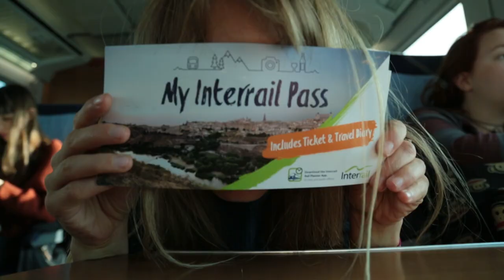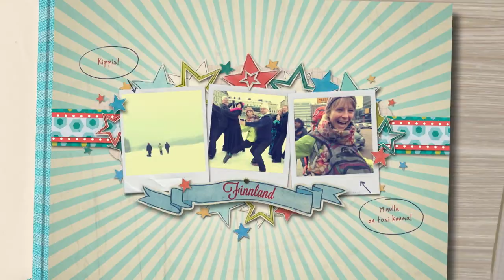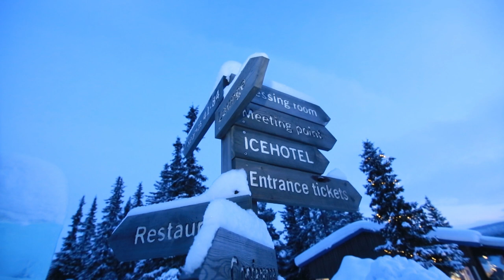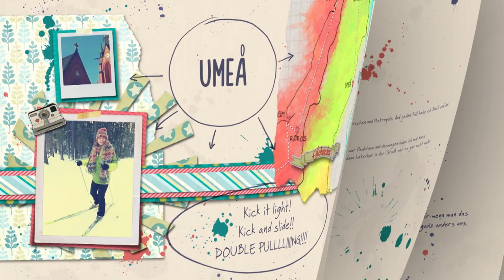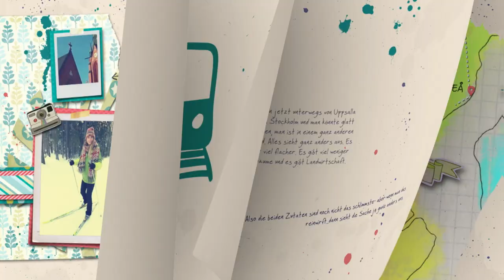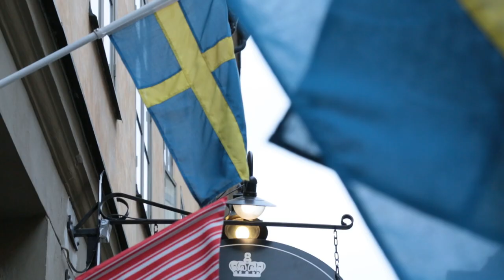Doku: Typisch Schweden | Zwischen Rentieren und Stinkefisch | Real Stories DE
Wilde Rentiere, atemberaubende Polarlichter, stinkender Surströmming  und schöne blonde Frauen. Das denken viele, wenn sie Schweden hören. Doch welche Klischees sind wirklich wahr? Um das herauszufinden, macht sich Elena auf eine ganz besondere Reise auf: Mit dem Interrail Ticket reist sie nach Schweden und lernt dort die schwedische Kultur und ihre Einwohner:innen ganz persönlich kennen.

Bei ihrer Schweden Reise gibt es klare Regeln für Elena. Flugreisen sind tabu, ebenso längere Autofahrten mit dem Mietwagen. Es werden lediglich Zugverbindungen genutzt, ergänzt um einige Fähr- oder Busverbindungen.

00:00 Intro
01:07 Start der Interrail Reise
02:08 Kiruna: Rentier-Schlittenfahrt
07:10 Das Eishotel
12:50 Umea: Sport, Delikatessen und IKEA
22:42 Uppsala: Bandy und Stinkefisch
32:35 Stockholm: Schiffe, Süßwaren und Tanzen
47:00 Abisko: Die Polarlichter